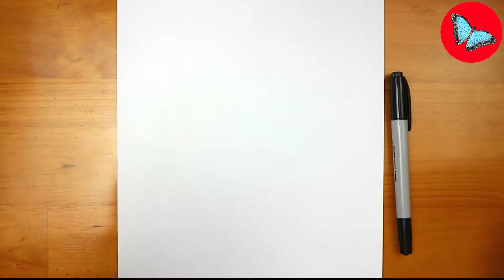How To Draw Pokemon - Phantump Easy Step by Step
Hi guys!
In this video you'll see How To Draw Pokemon - Phantump Easy Step by Step